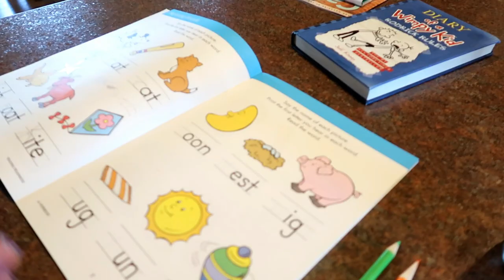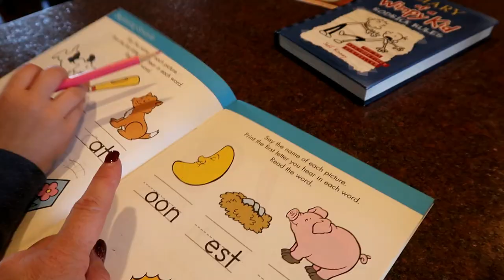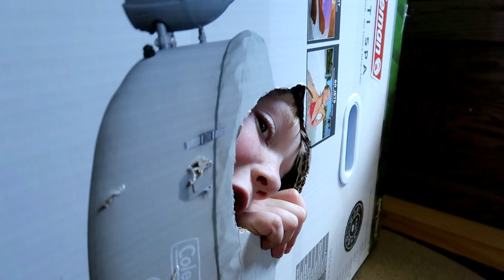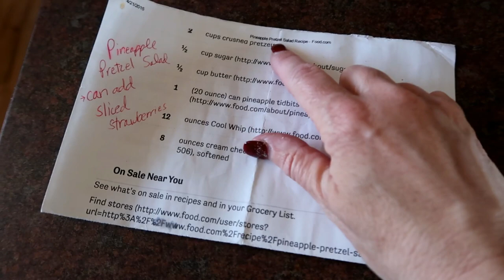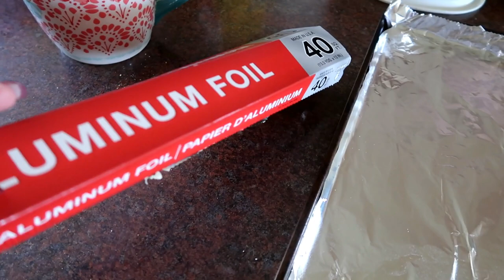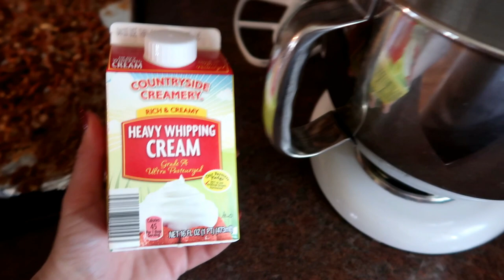Monday Mom Life DITL | Pretzel Salad | Keeping My Family Safe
I woke up today, looked at the calendar and saw that most likely it was going to be pretty normal.  Here's what happened.

P R E T Z E L   S A L A D
Melt 1 stick butter
Add 1/3 cup sugar and 3 1/2 cups crushed pretzels
Stir
Spread on greased cookie sheet
Bake 10 minutes at 350
Drain (drink juice) 20 oz. can crushed pineapple
Slice 1 pound strawberries
Cream 1 brick cream cheese
Whip 1 pint heavy whipping cream till stiff
Combine well
Add fruit
Break up cooled pretzels
Add to salad

18 Quart Nesco Roaster
7 Quart Crockpot

M O R E   S H O P P I N G   V L O G S
🛒Walmart Shop With Us | What it's REALLY Like to Shop with Kids | How I Shop For My Large Family